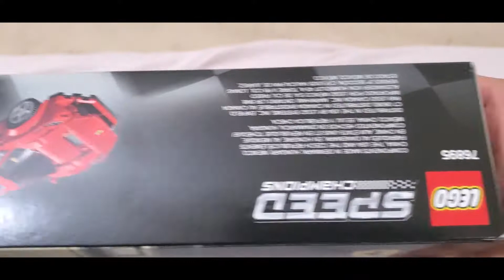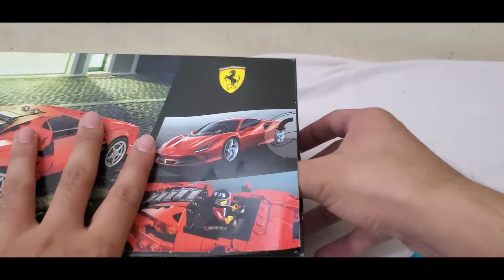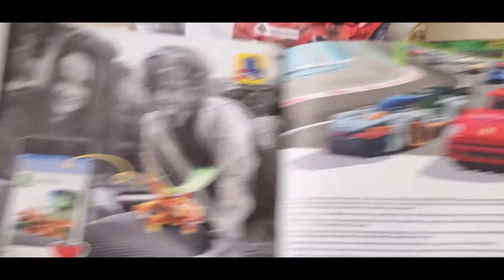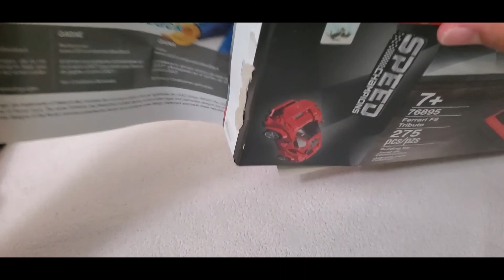Unbox N Build Lego Speed Champions Ferrari F8 Tributo 76895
Product: Lego Speed Champions
Retail Price: US $19.99
Description: The F8 Tributo looks very realistic.